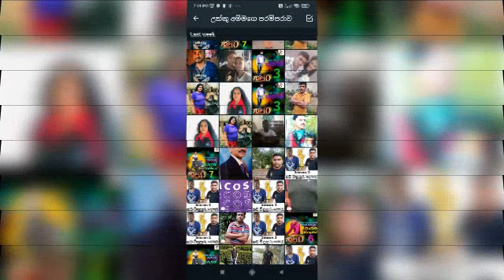January 15, 2023